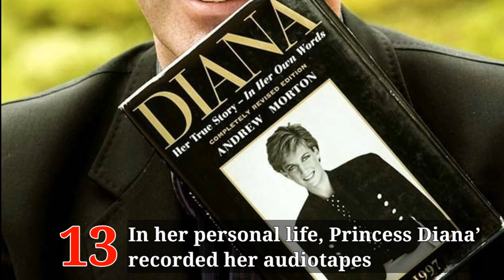25 Secrets About Princess Diana | Princess Diana beautiful moments pro | UK Royal Secrets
25 Secrets About Princess Diana No One Knew About Until After Her Death.

1. Princess diana’s grandmother...?
2. When Princess Diana was 7 years old...?
3. Princess Diana struggled and dropped...?
4. Her older sister dated...?
5. Princess Diana first dated...?
6. Princess Diana and King Charles 13 times...?
7. When Diana married Charles, she was...?
8. She messed up...?
9. Princess Diana's wedding dress...?
10. Princess Diana reportedly chose her...?
11. Diana's sex life. ?
Diana became Lady Diana Spencer when her father inherited the title of Earl Spencer in 1975.
In her personal life, Princess Diana’s recorded her audiotapes.
She grew up at Althorp House, an 100,000-square-foot home in Northamptonshire that dates back centuries.
Despite loving good food, Princess Diana was not a very good cook herself.
Diana's favorite dessert was bread-and-butter pudding.
Princess Diana was the first royal to give birth in a hospital.
Princess Diana chose her sons' names and disagreed with Charles on what William and Harry should be named.
Princess Diana quickly became one of the most popular royals in modern history, a worldwide phenomenon called "Diana fever."
Princess Diana struggled with depression and bulimia.
Diana reportedly confronted Camilla Parker Bowles about her affair with her husband, Prince Charles.
Diana had a number of famous friends in her inner circle.
She was harassed by the paparazzi.
She attempted suicide.
Princess Diana's grave can be found on a small island at the Spencer family's Althorp home in Northampton, England.